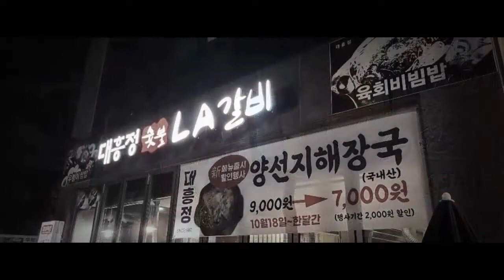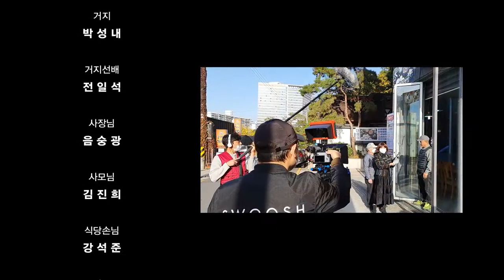국밥 두그릇 [꽁트]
마음TV
감독,배우,동시녹음 즉석 캐스팅해서 촬영해본 실험작 입니다.